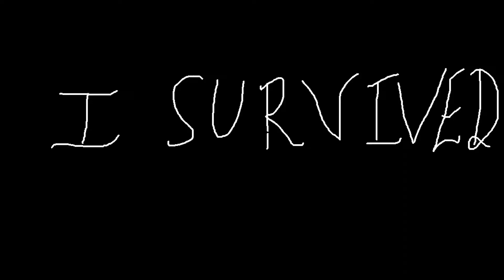Nidalee gets clapped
She rage quit afterward.